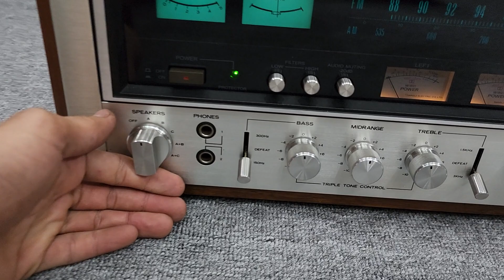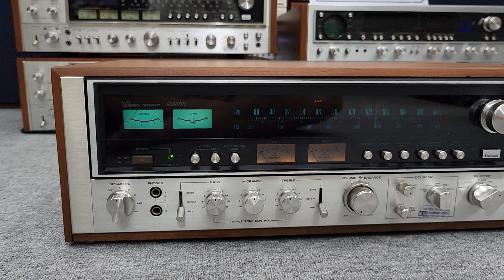ĐỈNH NHẤT NHÀ SANSUI _ SANSUI 9090DB Máy Óng Ánh 7 Màu Vàng 9999 . Rất Phê